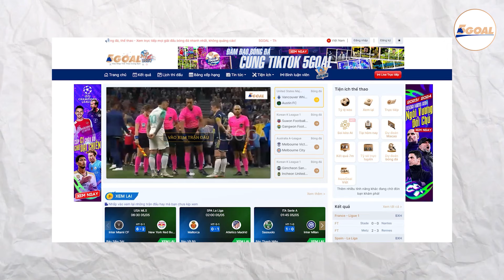MESSI XÁC ĐỊNH GIẢI NGHỆ Ở INTER MIAMI: THỜI KHẮC TẠM BIỆT GOAT SẮP ĐẾN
“Inter Miami sẽ là CLB cuối cùng của tôi. Vâng, bắt đầu từ hôm nay, đó sẽ là CLB cuối cùng của tôi.
Tôi đang tận hưởng mọi thứ nhiều hơn vì tôi nhận thức được rằng ngày càng có ít đội bóng để tôi khoác áo. Tôi chưa sẵn sàng rời bỏ bóng đá. Tôi đã gắn bó với nó trong suốt cả đời mình. Tôi thích chơi bóng, trải qua cuộc sống hàng ngày với nó. Nhưng đúng là tôi luôn có cảm nhận rằng mọi chuyện sắp kết thúc”.
Đó là phát biểu mới nhất của Lionel Messi trong cuộc phỏng vấn trước thềm Copa America với đài ESPN. G.O.A.T của chúng ta một lần nữa nhắc đến việc giải nghệ, và lần này anh đã tiết lộ rằng Inter Miami sẽ là đội bóng cuối cùng của anh. Điều đó đồng nghĩa với ngày chúng ta phải chia tay với tượng đài vĩ đại nhất thế giới bóng đá đang đến gần.
1 năm? Hay 2 năm nữa? Sau tất cả những gì đạt được, Messi đã hoàn tất di sản bóng đá của mình. Và giờ anh có giải nghệ vào lúc nào đó cũng là sự viên mãn. Nhưng câu hỏi lớn nhất với người hâm mộ lúc này là liệu còn kịp cho Messi tham gia World Cup 2026, giống cái cách Zidane trước đây hay Toni Kroos đang làm, giải nghệ trên đỉnh cao?